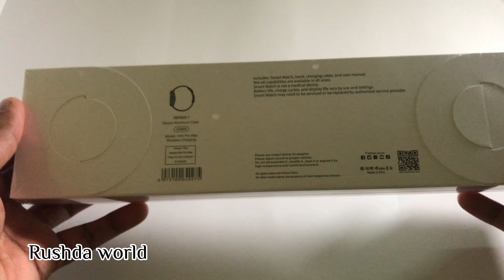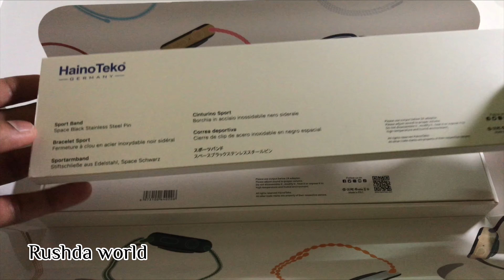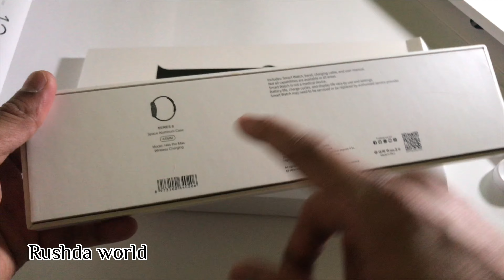H44 pro Max HainoTeko Serious 7smart watch full screen + wallpaper change +Rotating menu-44 MM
H44 pro Max Haino Teko serious 7smart watch full screen + wallpaper change +Rotating menu
Series 7
space aluminum case
Shape Square Dimension 44 MM
Weight 50g
Colors Black
Display TFT
Heart rate Sensor G Sensor
Bluetooth V5.2
Heart rate monitor - Yes
Blood Oxygen monitor - Yes
Overview
haino teko h44 pro max Wearfit app change themes Battery life is 5 to 12 days. Lock screen Always on timer his new H44 smartwatch comes in a square shape that looks stylish, sporty, and suitable for men and women. Measuring 44mm and weighing about 50g. There is one side button crown that can perform operations such as page-turning, interface switching, zoom in/out, and brightness control. The reverse side of the device received a typical configuration – these are magnetic contacts for charging and a heart rate sensor. The watch body is made out of zinc alloy while the strap is available in TPU. Regarding the display screen! This wearble also but in more than 20 watch faces and supports customized dials to suit your mood. Smartwatch Full Specs: For fast shipping chat 😍 include strap rubber black , DisplayIPSScreen Size1.75 InchScreen Resolution330 x 385 pixelsCompatible OsAndroid & IOSSensors 30 DAYS STANDBY

Rushda world
CTop videos